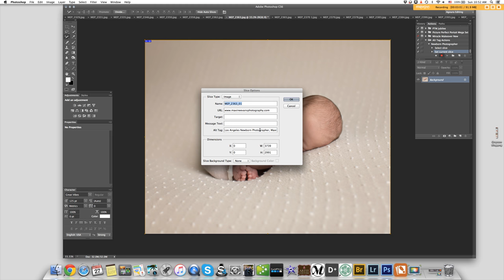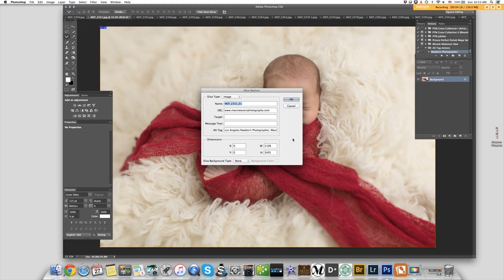How to make an Alt Tag Action Tutorial - newborn photography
Quick free tutorial on how to make an action for alt tags
by Celebrity Baby Photographer, Maxine Evans
*you must save as jpegs for the alt tag to work